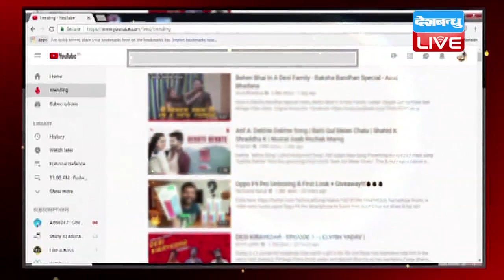छत्तीसगढ़ में नक्सलियों का कहर जारी | पांच जवान समेत 8 लोग घायल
छत्तीसगढ़ में नक्सल प्रभावित इलाकों में पहले चरण का मतदान होने के बाद भी नक्सली अपनी हरकतों से बाज़ नहीं आ रहे हैं...आज भी नक्सलियों ने बीजापुर जिले में बारूदी सुरंग में विस्फोट किया...जिसमें पांच जवान समेत 8 लोग घायल हो गए हैं..सभी घायलों को अस्पताल में भर्ती कराया गया है...वहीं सर्च ऑपरेशन जारी है।